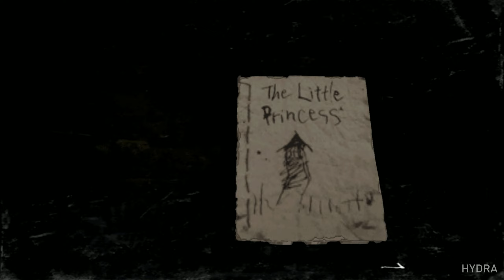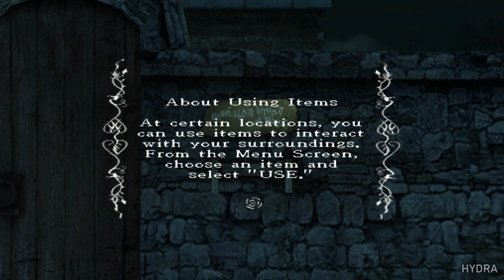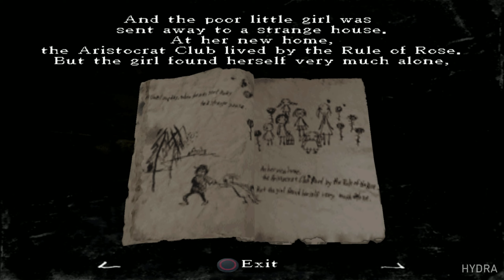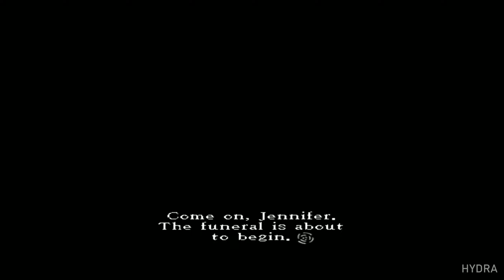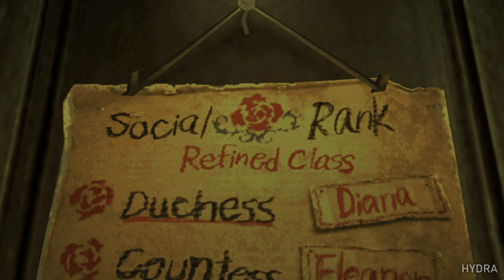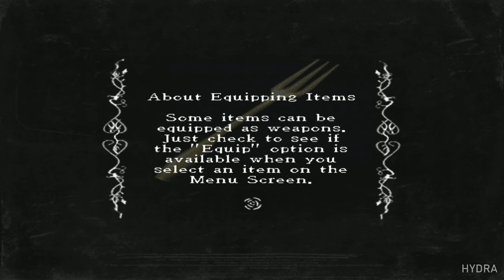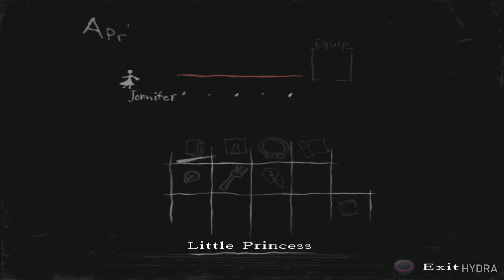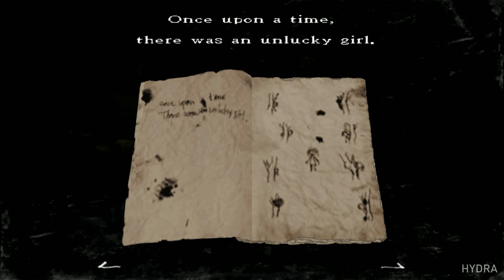RULE OF ROSE Gameplay Walkthrough Part 1 (PS2) | NO COMMENTARY (FULL GAME)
Rule of Rose Walkthrough Gameplay Part 1

Rule of Rose is a dark and twisted coming-of-age story, in this case, Jennifer's. The game is centered on Jennifer's point as view, coming to terms with her forgotten past and childhood traumas. The morals of the story, in regards to Jennifer, include the importance of keeping promises, as well as questioning authority and the dangers of being passive. The game occurred because Jennifer ignored her bullies as a child, instead of seeking more proactive ways to deal with it, such as finding help from adults.

Timestamps:
0:00 - The Little Princess
18:12 - The Unlucky Clover Field

Name: Rule of Rose
Developer: Punchline
Publisher: JP: Sony Computer Entertainment
NA: Atlus USA
EU: 505 Games
Platforms: PlayStation 2
Release Date: January 19, 2006

Rule of Rose Walkthrough Part 1,Rule of Rose Review,Rule of Rose Gameplay Part 1,Rule of Rose Hydra,Rule of Rose PlayStation 2,no commentary,Let's Play Rule of Rose,Rule of Rose Full Game,